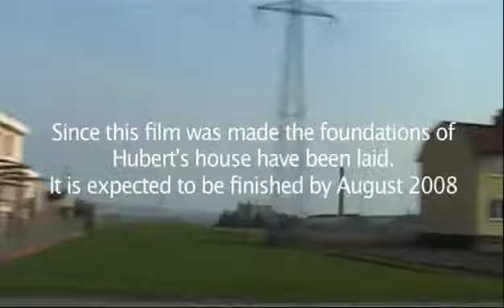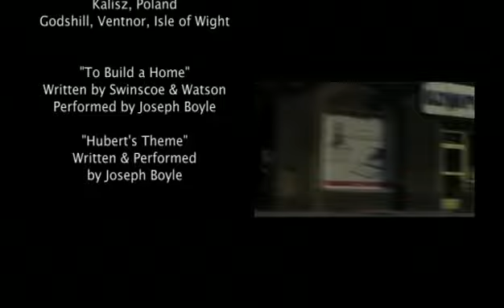To Build A Home: Hubert's Story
A short documentary film about Hubert Litwa, a Polish worker who currently resides on the Isle of Wight, working to build a home for his family back in Poland.

Directed by: Joseph Larkin
Produced by: Christian Williams
Edited by: Joseph Boyle
Runner: Matt King

"Hubert's Theme" written & performed by Joseph Boyle

Copyright Portsmouth University 2008